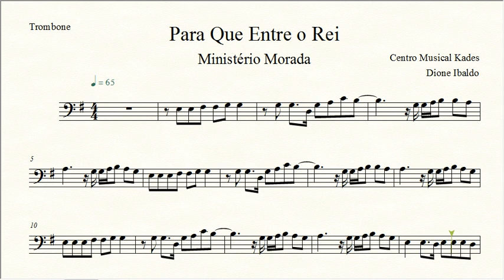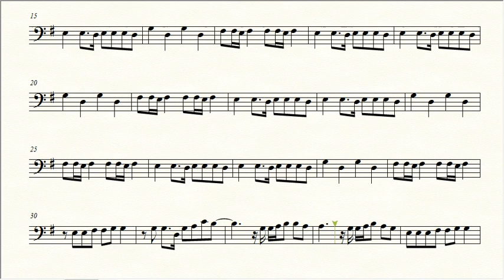Partitura PARA QUE ENTRE O REI - Ministério Morada - Trombone